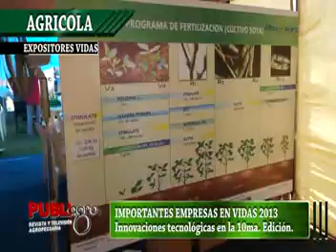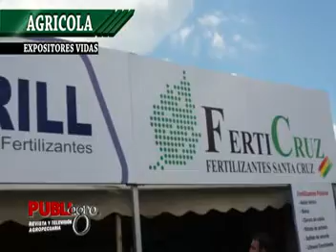PUBLIAGRO: EXPOSITORES EN VIDAS 2013